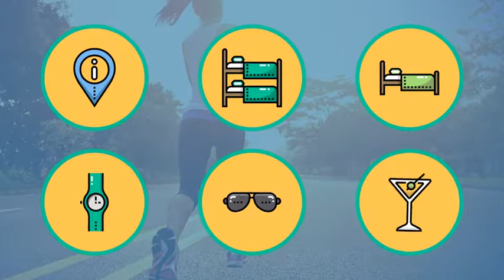Icons Pack Tour Voyage Expedition Flat Animated Icons by animated-icons | AE Template | Element